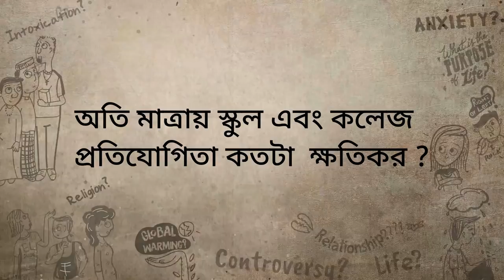প্রতিযোগিতা কি আমাদের জন্য ক্ষতিকর? | Is Too Much Competition Taking A Toll?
এখন কলেজগুলোতে ছাত্রছাত্রীদের মধ্যে যে প্রতিযোগিতামূলক মনোভাব এবং  অন্যদের থেকে ভালো হওয়ার এই চেষ্টা আদৌ ঠিক কিনা সে ব্যাপারে এক ছাত্রের একটি প্রশ্নের উত্তর দিয়েছেন সদগুরু – অসামান্য  এই ভিডিওটি দেখুন।